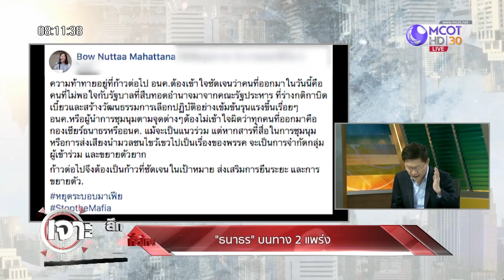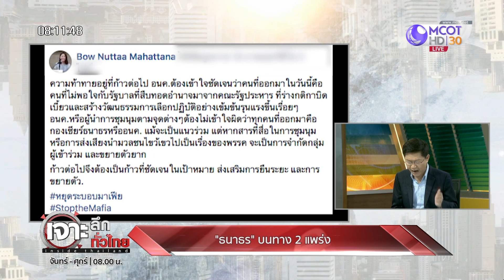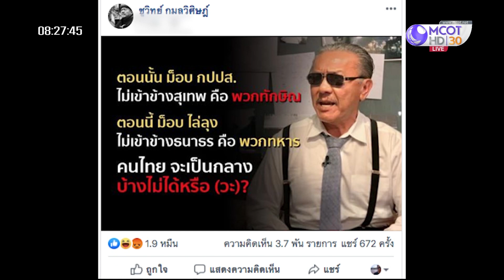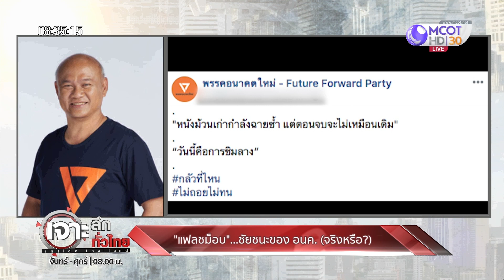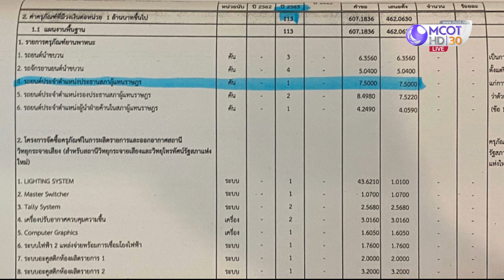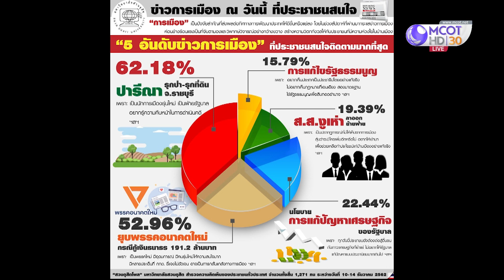"ธนาธร" บนทาง 2 แพร่ง | "แฟลชม็อบ" ชัยชนะของ อนค.(จริงหรือ?) [16 ธ.ค.62] เจาะลึกทั่วไทย | 9 MCOT HD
- VIP ฝ่ากฎดูกระทิงเขาแผงม้า
- "ธนาธร" บนทาง 2 แพร่ง
- จากใจ "สหาย" ถึง "ธนาธร"
- "แฟลชม็อบ" ชัยชนะของ อนค. (จริงหรือ?)
- สะพัด!! สลาย 6.33 ล้านเสียง อนค.
- รู้ยัง!! รถ "ท่านประธานชวน" คันละ 7.5 ล้าน
- "5 อันดับข่าวการเมือง" ที่ประชาชนสนใจติดตามมากที่สุด